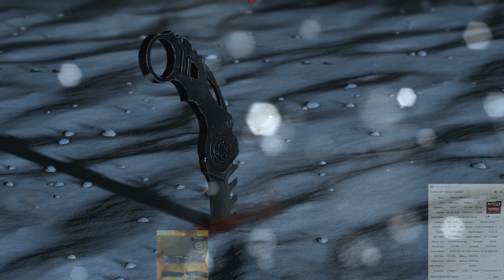GAMING ON 4K Tom Clancy's Splinter Cell Blacklist (RX480 8GB OC 1300MHZ)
1080P IS PLAY OUT ANY CABLE COMPANY IS NOT PLANING TO DO A 2160P OF CABLE BOX CAUSE FUTURE IS SUCK AND SLOW